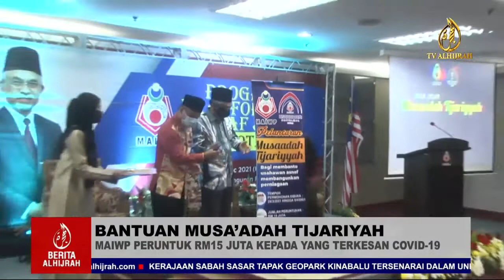BANTUAN MUSA'ADAH TIJARIYYAH, MAIWP PERUNTUK RM15 JUTA KEPADA YANG TERKESAN COVID-19